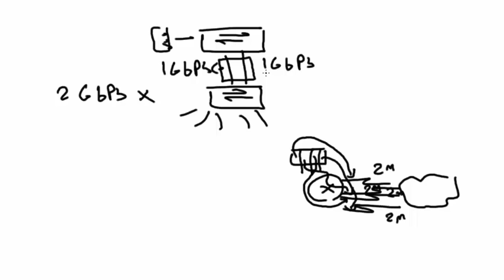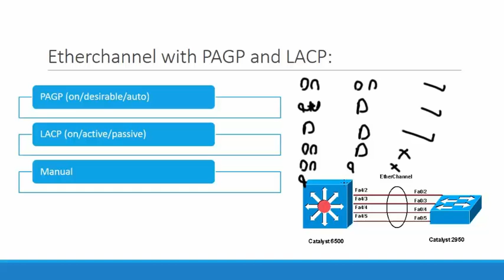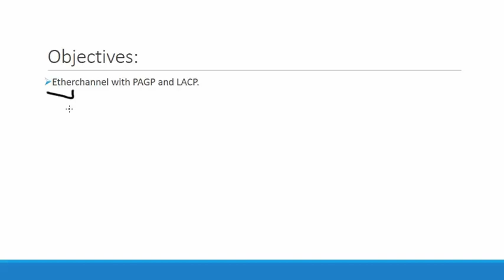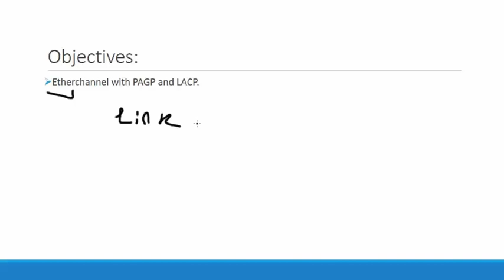35-Switching: Etherchannel with PAGP and LACP Fudamentals